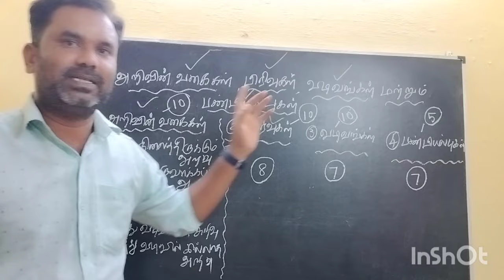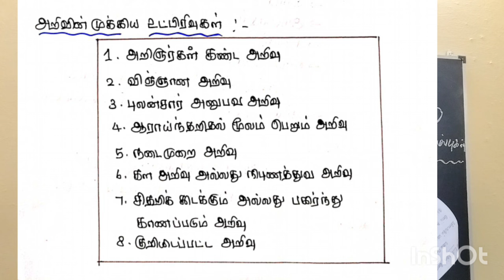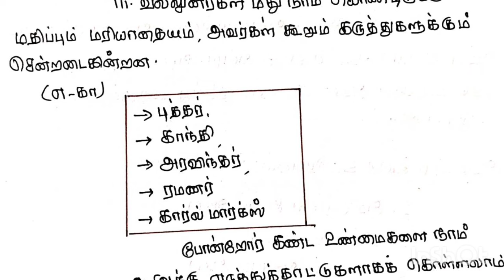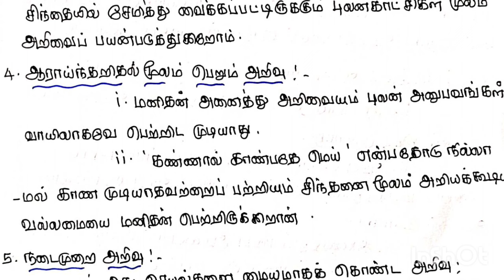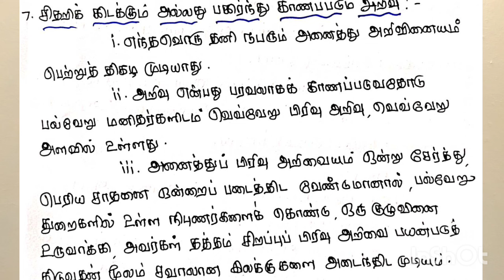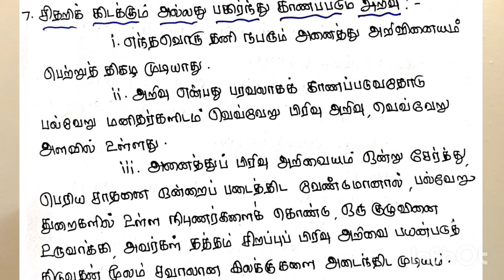B.ED SECOND YEAR | FOURTH SEMESTER | KNOWLEDGE AND CURRICULUM | IMPORTANT QUESTION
KINDS OF KNOWLEDGE | UNIT 1 | அறிவின் உட்பிரிவுகள்